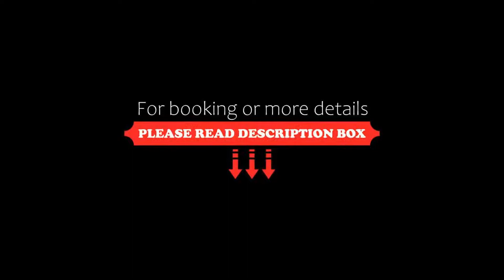Hotel Arok, Strasbourg, France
About Property:
You're eligible for a Genius discount at Hotel Arok! To save at this property, all you have to do is sign in.
Hotel Arok in Strasbourg provides adults-only accommodation with a bar and a shared lounge. The property is set 1.9 km from Strasbourg Christmas Market, 2.5 km from St. Paul's Church and 2.6 km from Jardin botanique de l'Université de Strasbourg. The property offers city views, a sun terrace, a 24-hour front ...
Property Type: Hotel
Address: 7- 8 Place de la Gare, 67000 Strasbourg, France
Searching For
1. Hotel Arok - Strasbourg - France
2. Hotel Arok - Strasbourg - France Address
3. Hotel Arok - Strasbourg - France Rooms
4. Hotel Arok - Strasbourg - France Amenities
5. Hotel Arok - Strasbourg - France Offers and Deals
Audio Credit:
Track Title: Blank Slate
Artist: VYEN